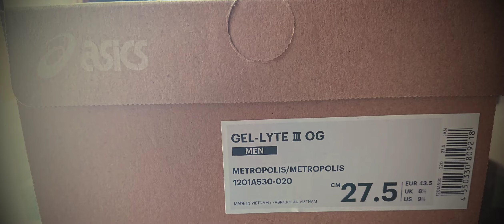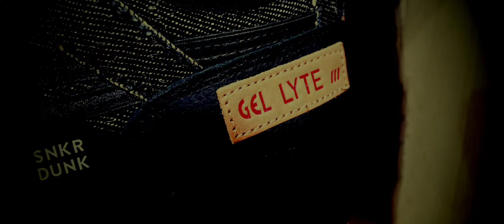青森のスニカス asics gellite3 岡山デニム 30th記念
私が世界で１番皆さんにお薦めするスニーカーは間違い無くasics gel lite 3 です👟👍 その中でも30th記念岡山デニムのコラボは日本人にはたまりません👍

購入先
黒
紺

白
灰
青